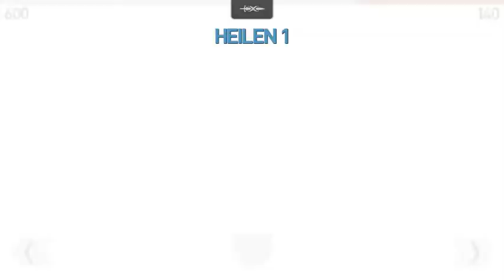Infinity Blade 3 - Let's Play [HD] (iphone, ipad)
Infinity Blade 3 - Let's play